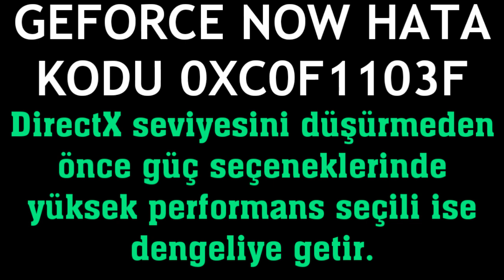Geforce Now Hata Kodu 0xc0f1103f Çözümü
Merhabalar bu videomuzda sizlerle birlikte geforce now hata kodu 0xc0f1103f çözümü nasıl yapılır sorusuna yanıt vermeye çalışıyoruz.İyi Seyirler Dilerim.

geforce now hata kodu 0xc0f1103f ne demek
geforce now 0xc0f1103f sorunu çözümü
geforce now 0xc0f1103f hatası çözümü